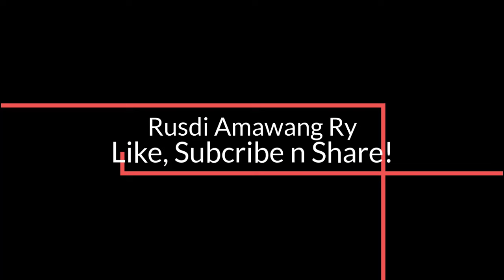🔴Pengangkatan Honorer (Non ASN) Tahun 2024 jangan ada yang tertinggal‼️